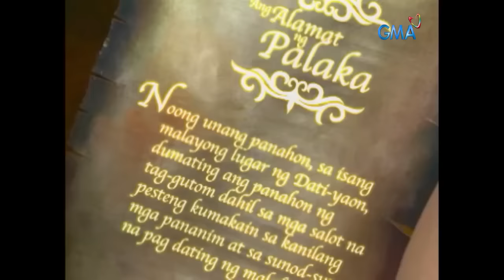Ang Mahiwagang Baul: Full Episode 1 (Stream Together)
When Jewel (Sandy Talag) and Epoy (Eisen Bayubay) enter Lola Tarcia's (Carme Sanchez) mysterious and magical chest, they travel to a different realm. During their first journey, they witnessed the remarkable friendship between the giant, Kokak (Katrina Halili) and Palak (Alfred Vargas) but it was destroyed by the latter’s greediness.

‘Ang Mahiwagang Baul’ is an adventure-filled fantasy anthology starred by Eisen Bayubay, Sandy Talag, Carme Sanchez, John Feir, and Shamaine Buencamino. Watch the full episodes of AngMahiwagangBaul and other GMA programs